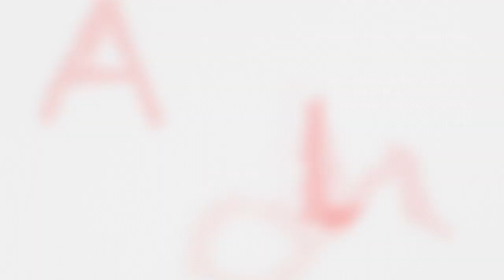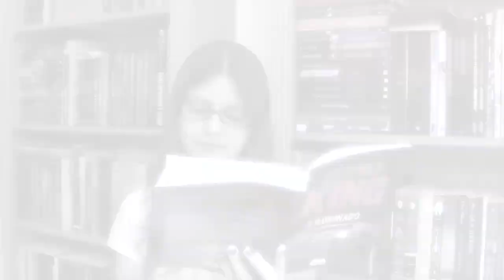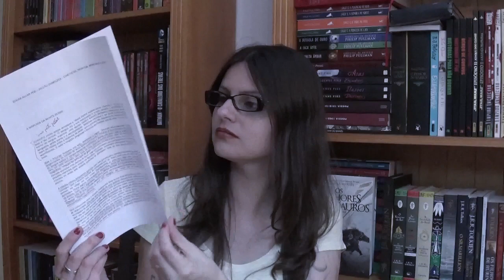Outubro do Terror - 2015 ( A Máscara da Morte Rubra de Edgar Allan Poe) #04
* Link para compra